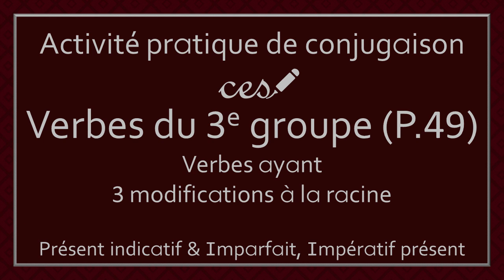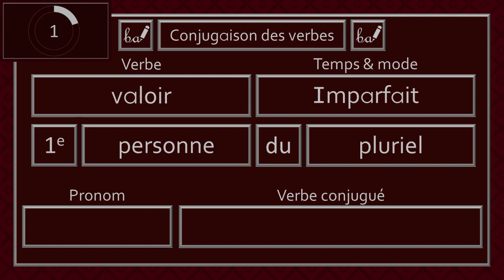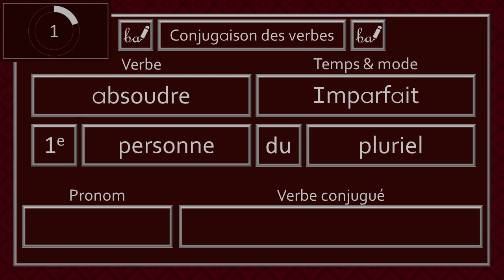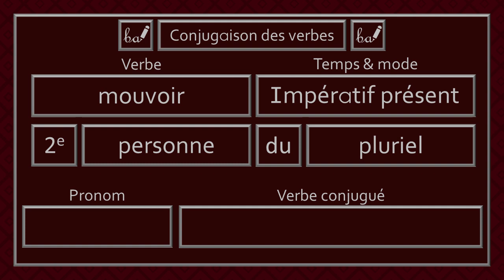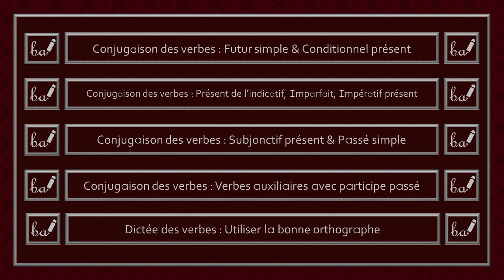Activité pratique - Conjugaison des verbes du 3e groupe (Partie 49, Niveau 2)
Bienvenue à l'activité pratique de la conjugaison des verbes ayant 3 modifications à la racine. Dans cette activité, les verbes devront être conjugués au présent de l'indicatif, à l'imparfait ou à l'impératif présent. Il est à noter que je cite seulement le pronom «il» ou «ils» dans le but d'alléger la récitation des réponses.